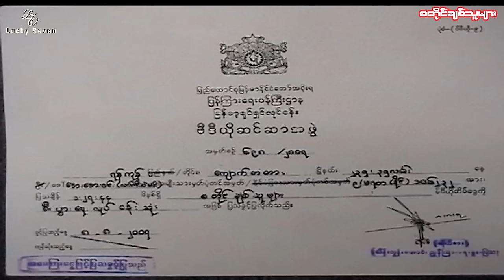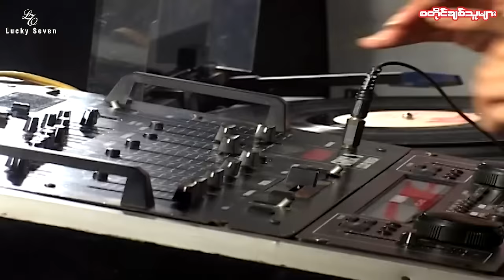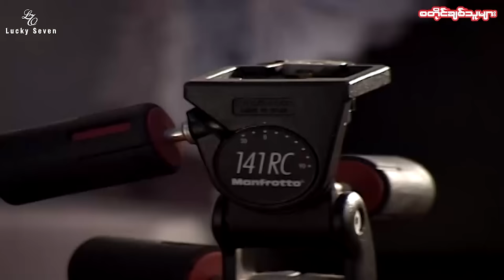စတိုင်ချစ်သူများ (စ/ဆုံး) လွင်မိုး၊အိနြ္ဒာကျော်ဇင်၊ခင်လှိုင်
အချစ်ဟာသဇာတ်မြူး

အချစ်ဟာသဇာတ်မြူး (Myanmar Movie)